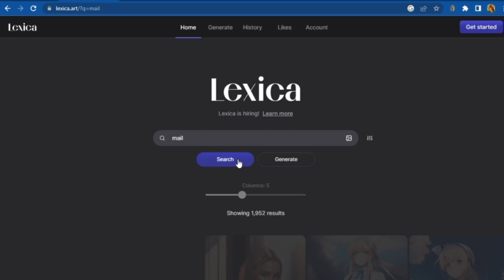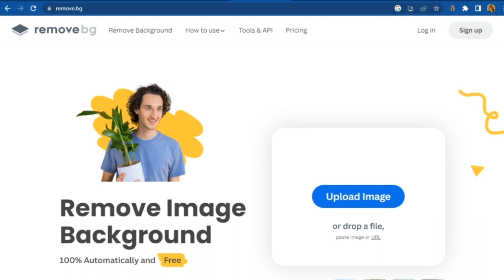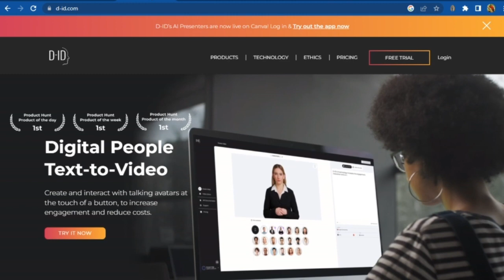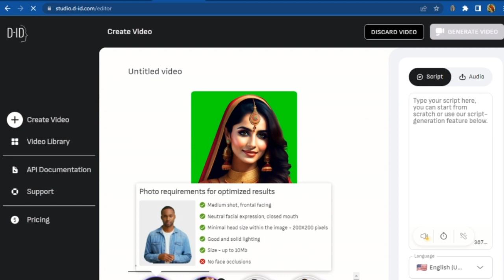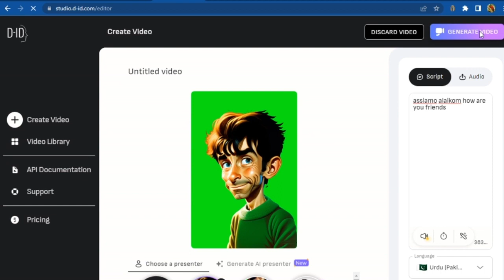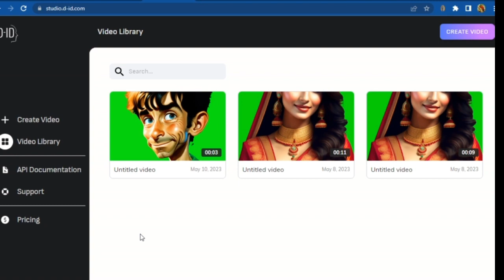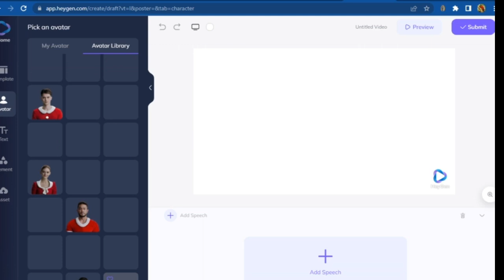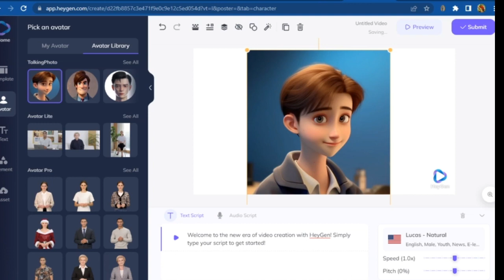Create Animated videos with AI | Earn Money Online By Making Video | AI Video Maker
How Create Animated videos with AI | Start Earning Money Online By Making Avatar video | AI Video Maker

In this tutorial, we'll show you how to make captivating cartoon animation videos and monetize them. Learn the essential steps, from character design and storyboarding to animating movements and adding sound effects. Discover practical tips for creating engaging content, growing your audience, and monetizing your videos through various methods such as ads, brand partnerships, merchandise, and more. We'll also share insights on how to optimize your videos for search and maximize your earnings. If you're looking to combine your creativity with a profitable online business, this video is a must-watch! Join us on this exciting journey of turning your passion for cartoon animation into a sustainable source of income.